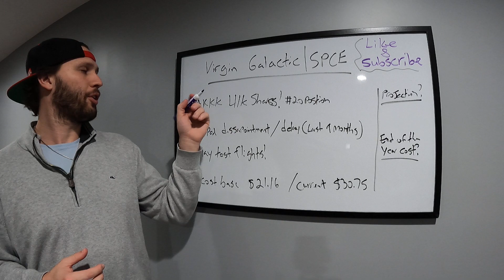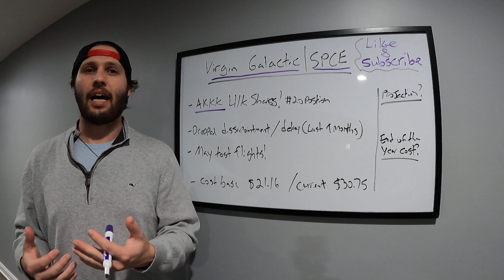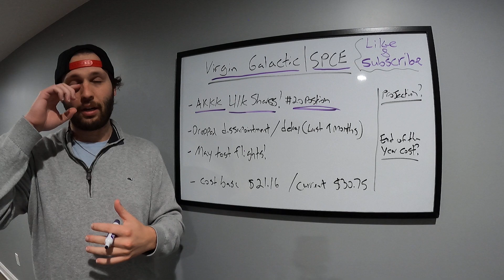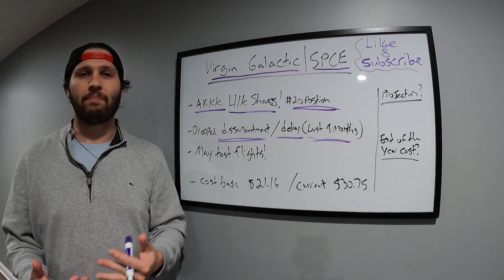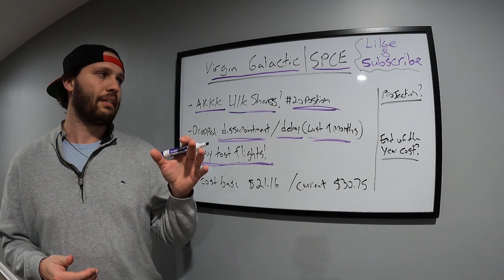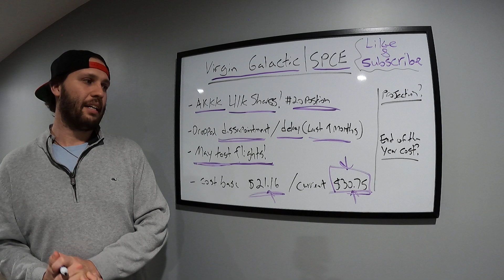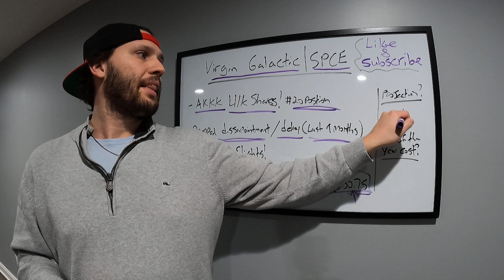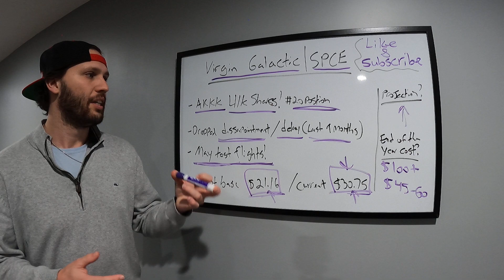Virgin Galactic | SPCE - UPDATES / NEW BREAKS (APRIL)!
Sharing my thought on Virgin Galactic, the direction I think this stock is heading!